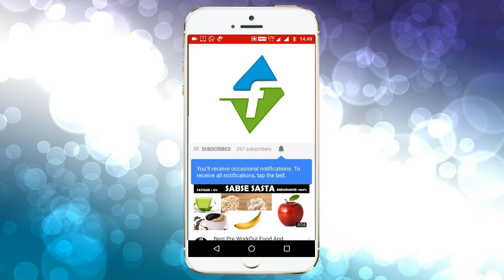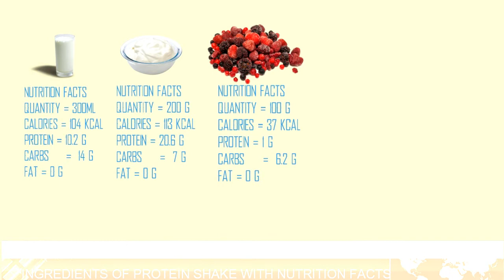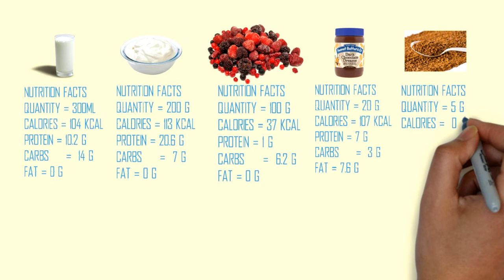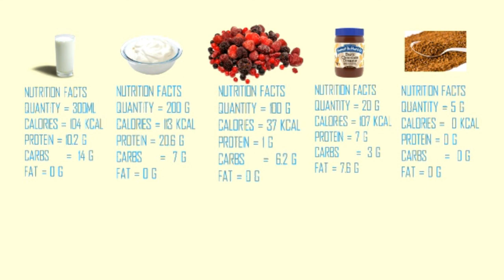How To Make Homemade Protein Shake Without Protein Powder In Hindi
you can learn how to make protein shake at home.homemade protein shake is for weight loss and weight gain depends on your goal.